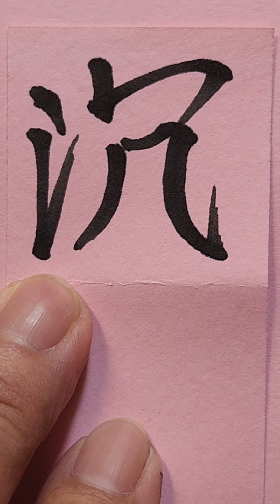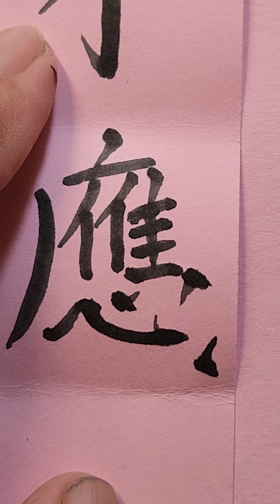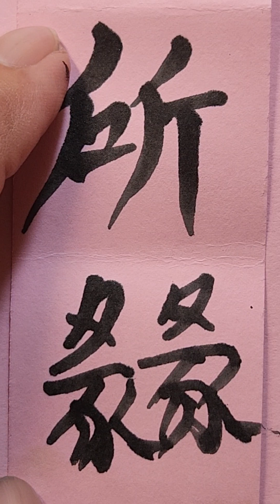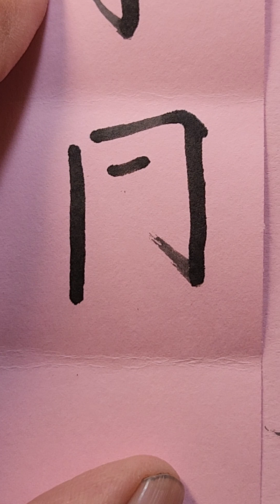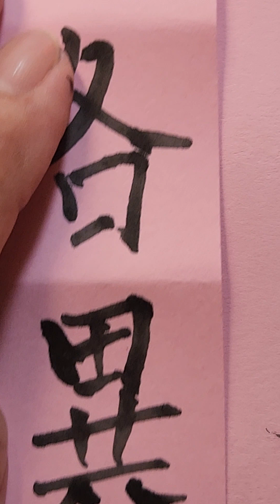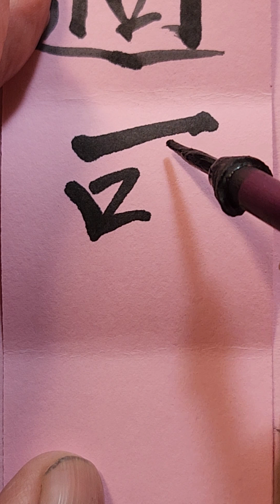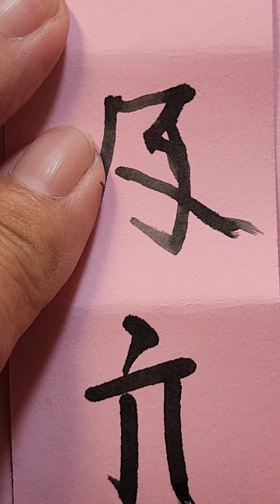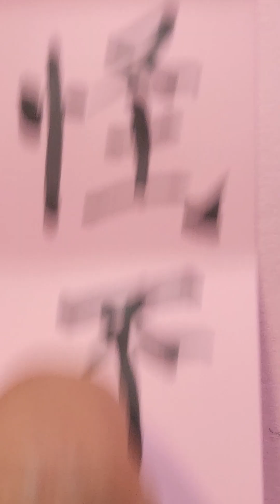Bình Mạch Pháp3 / Bình Biện Mạch Pháp.